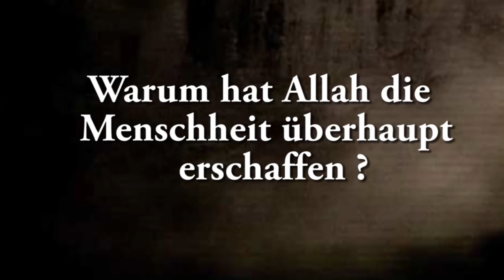Warum hat Allah mich erschaffen? | Der Islam verbindet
In diesem Video wird die Frage, warum Allah mich und dich erschaffen hat behandelt. Referent: Ahmad Abul Baraa. Möge Allah uns Erfolg geben.